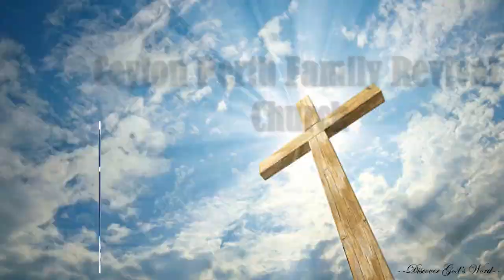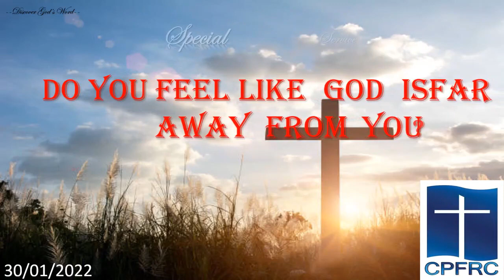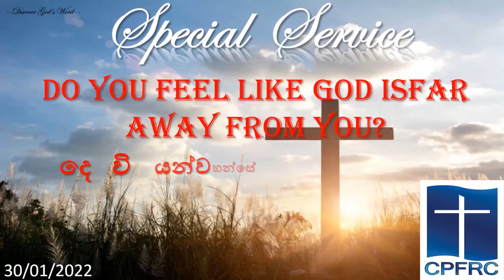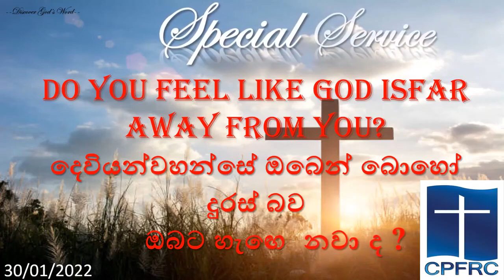Do you feel like God is far away from you 30 01 2022 Sunday Service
Do you feel like God is far away from you? Service scriptures / දෙවියන්වහන්සේ ඔබෙන් බොහෝ දුරස් බව ඔබට හැඟෙනවාද? මෙහෙයේ බයිබල් පද

Job 23:9-10 / යෝබ් 23:8-10
Romans 11:34 / රෝම 11:34
John 11:4 – 10 / යොහාන් 11:4-10
John 11:11 – 13, v15 / යොහාන් 11:11-13, v15
John 11:33-35 / යොහාන් 11:33-35
Hebrew 4:15 / හෙබ්‍රේව් 4:15
2 Corinthians 1:3-4  / 2කොරින්ති 1:3-5
Galathians 6:17 / ගලාති 6:17
Romans 8:28 / රෝම 8:28
2 Corinthians 12:9 / 2කොරින්ති 12:9